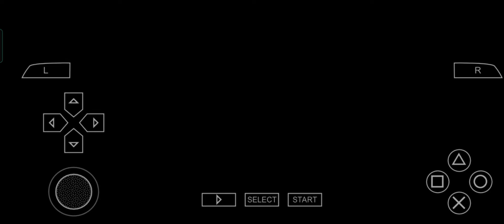call of duty road to victory Ppsspp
Download Call Of Duty Road Of Victory